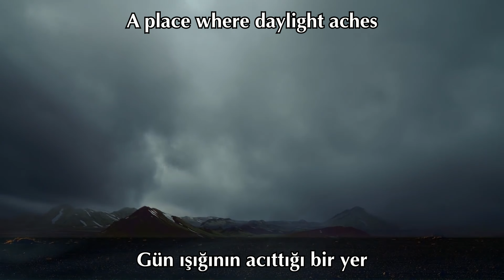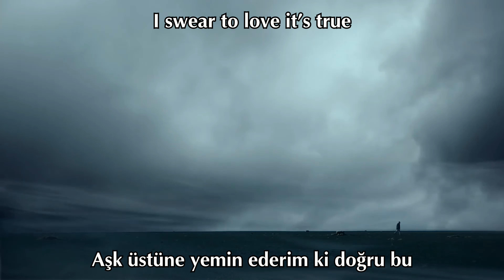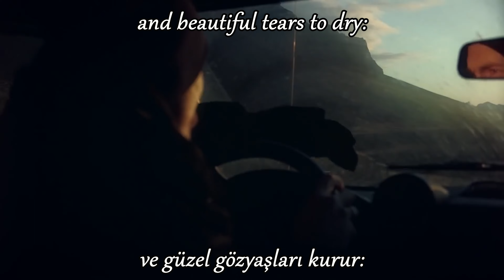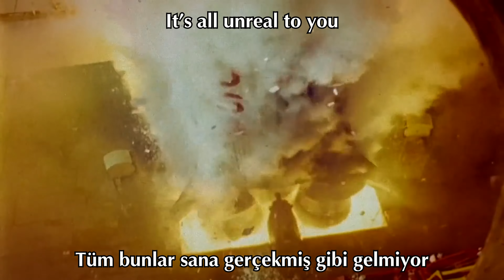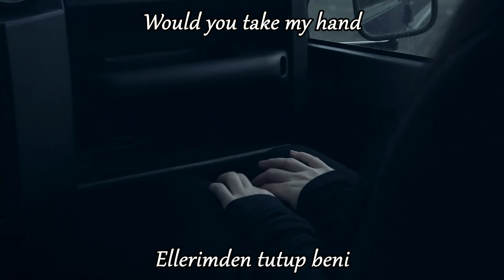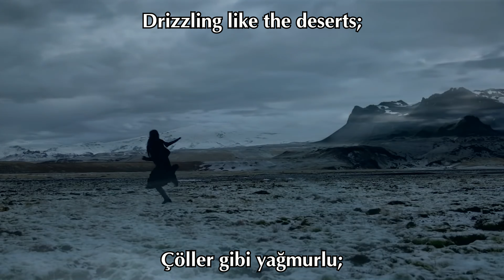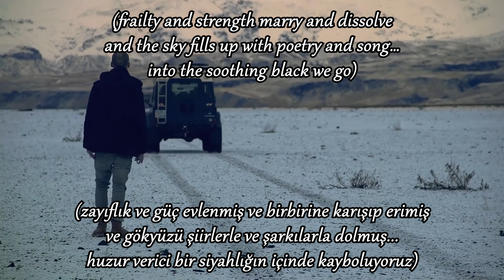DRACONIAN - Stellar Tombs (Türkçe Altyazı) Lyrics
Sanatçı: Draconian
Şarkı: Stellar Tombs (Yıldız Mezarları)
Albüm: Sovran (2015)

Yıldız Mezarları

Gün ışığının acıttğı bir yer
Tüm bunlar sana gerçekmiş gibi gelmiyor
Gün batımı çağırıyor beni buraya
Aşk üstüne yemin ederim ki doğru bu

Bu kubbeli ekran bana çok yabancı
Ve desenler ana hatları oluşturuyor
Etrafımdaki karanlık o kadar yoğun ki bir madde gibi...
Bir yıldız depremi dolduruyor astral uzayı

Nasıl anlamazsın bunu?
Gözyaşlarım sana verilmiş hediyelerken
Kalbimi özgür bırakmalısın,
Buna nasıl inanmazsın?

Çünkü sıcakta donuyorum, Güneş tanrısının parıltısında
Yazın kalbindeki ıslaklık kurudu
Ve ışıltılı yaşam solar ve güzel gözyaşları kurur
Zarifçe eğiliyorum... Dehşet içinde

Bir okyanus gibi kupkuru
Çöller gibi yağmurlu
Göz önüne çık ve sızlan!
Rol yap hiçbir şey olmamış gibi
Kafanın içindeki kasırgalar boyunca

Taş kesilmiş bir ruh, boş bakışlar...
Delip geçiyorum bu buz tutmuş zinciri
Bir şekilde sarılmış bu nebulanın etrafına,
Doğmama izin vermeyen zincir

Ellerimden tutup beni gökyüzünden öteye takip eder misin?
Kışın çiçeklenişinde ter döküp dans eder misin?
Çünkü ışıltılı yaşam solacak ve güzel gözyaşları kuruyacak
Zarifçe eğiliyorum... Acı içinde

(zayıflık ve güç evlenmiş ve birbirine karışıp erimiş
ve gökyüzü şiirlerle ve şarkılarla dolmuş…
huzur verici bir siyahlığın içinde kayboluyoruz)